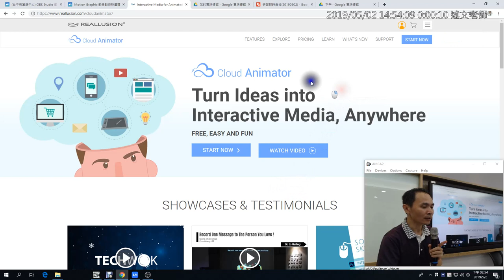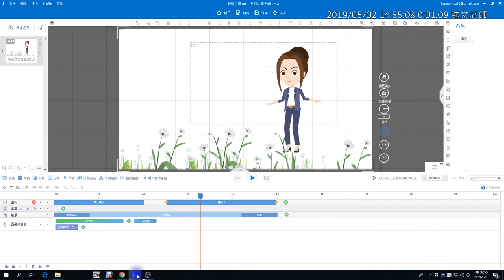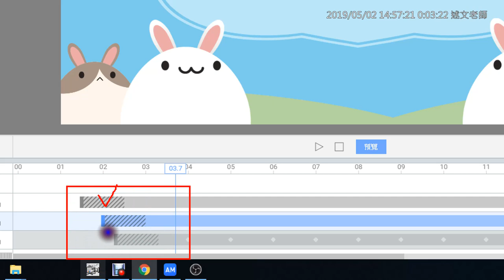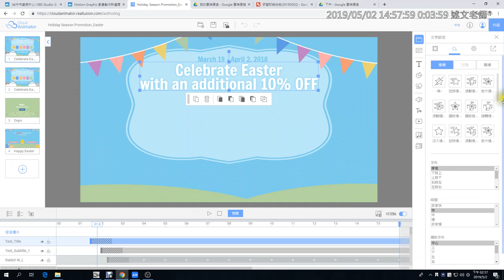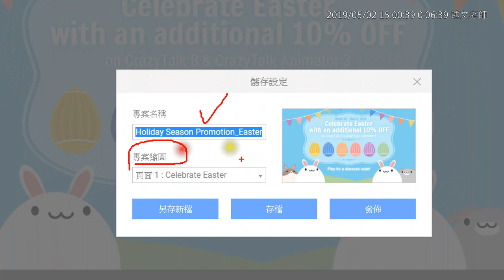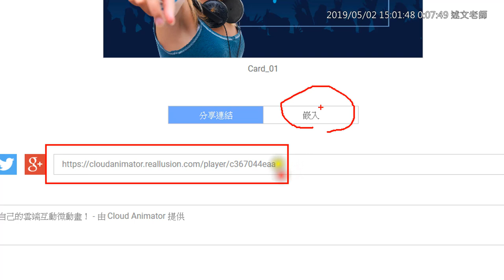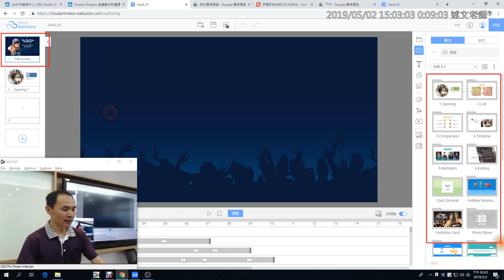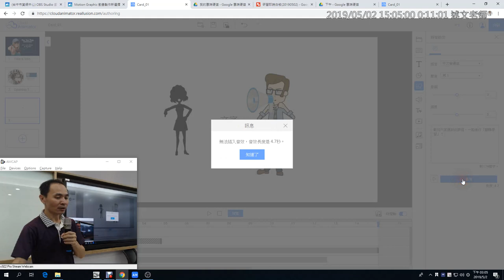12：甲尚 Cloud Animator 的使用介紹